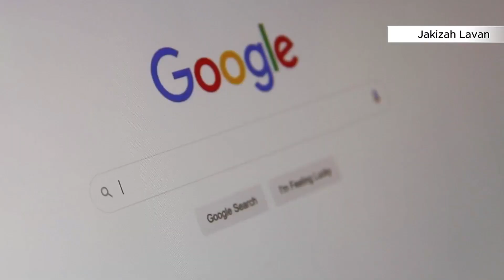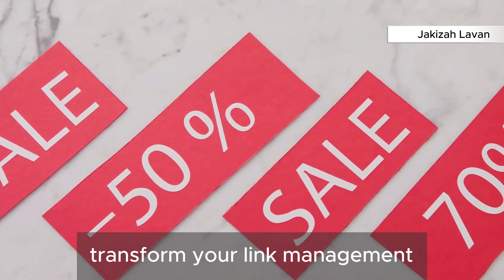Shortly Link Review + 4 Bonuses To Make It Work FASTER!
Shortly Link REVIEW + 4 Awesome Bonuses, Worth $997

Thanks for checking out my Shortly Link review.